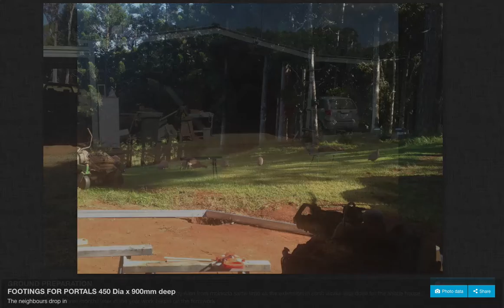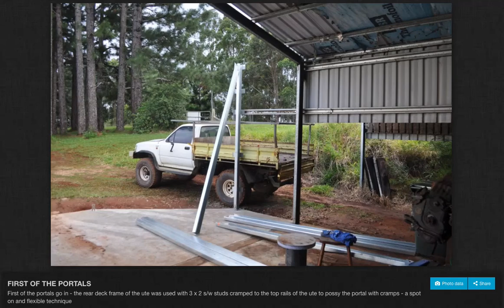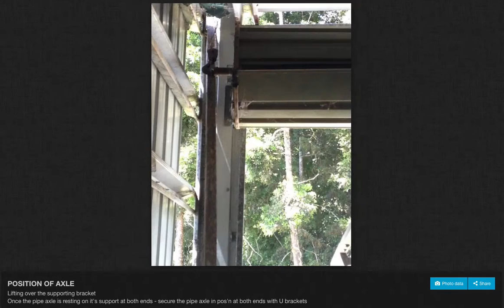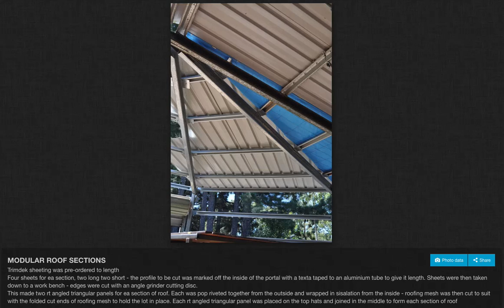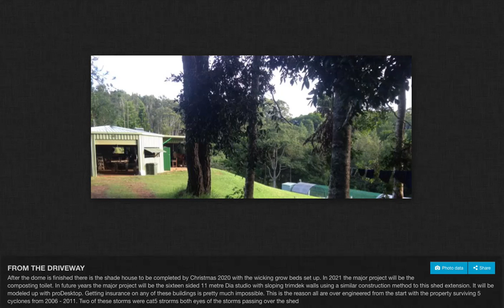Semi - octagonal shed extension 2018 - 2019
Agricultural extension for the Tully Falls Road shed ... Evelyn Tableland Nth Qld Australia

Slideshow includes _

Earthworks
Preparation of footings and slab
Concreting
C 160 portals, perlins and top rails
Roller door installation

Trimdek roofing
Roof insulation
Guttering
Bay windows

It's difficult to read the subtitles on pause _
Original slideshow vids.eag.life/shed_ext/album/index.html